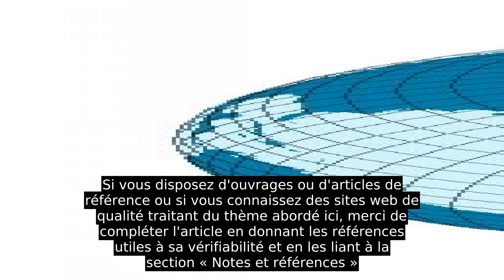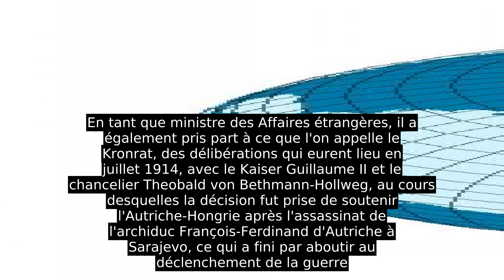Arthur Zimmermann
Si vous disposez d'ouvrages ou d'articles de référence ou si vous connaissez des sites web de qualité traitant du thème abordé ici, merci de compléter l'article en donnant les références utiles à sa vérifiabilité et en les liant à la section « Notes et références »